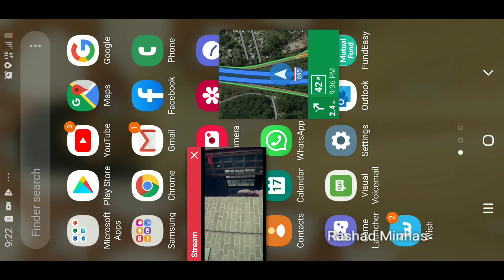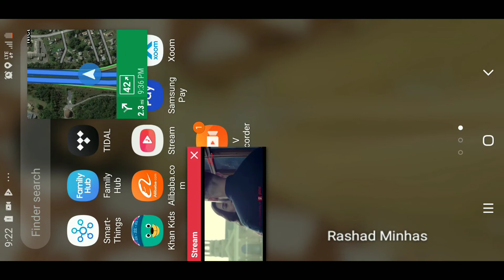Sohnea miss pooja feat. Millind gana.